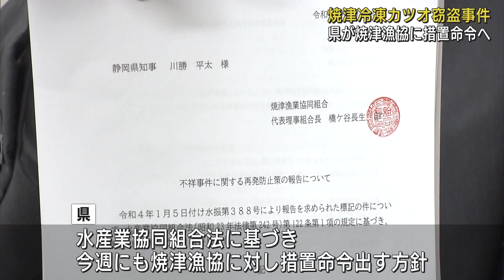3カ月ごとに改善状況の報告も…県が焼津漁協に措置命令出す方針固める 冷凍カツオ盗難事件相次ぎ発覚…職員が逮捕・起訴 静岡・焼津市